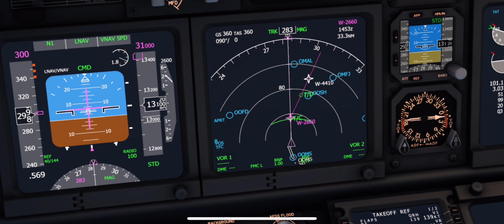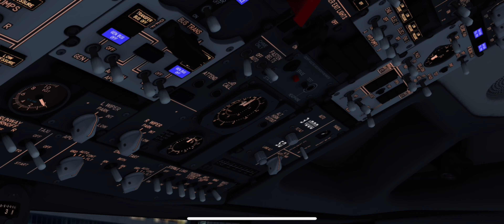Aerofly Fs Global | Oman To Dubai | Boeing 737-900er